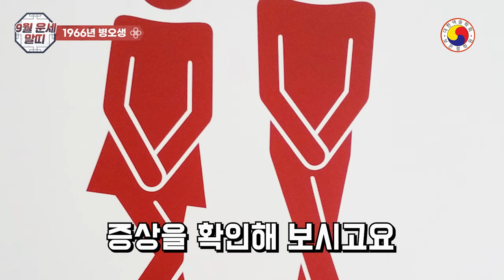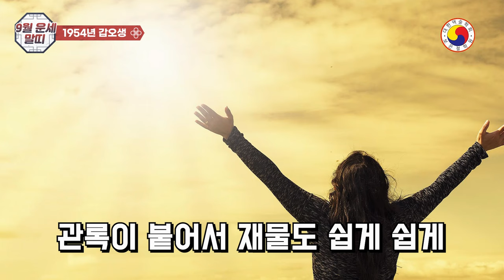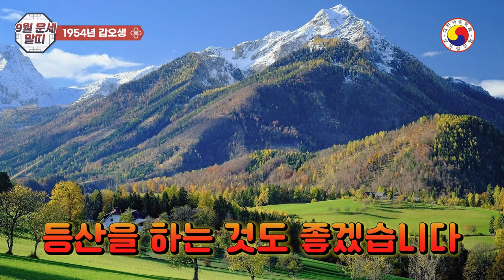9월 말띠 운세:행운이 천복을 몰고 재물운이 급 상승한다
9월 말띠 운세:행운이 천복을 몰고오니 통장 잔고가 급상승!